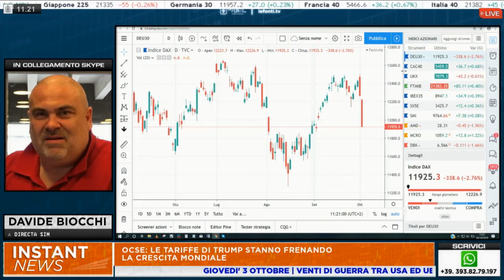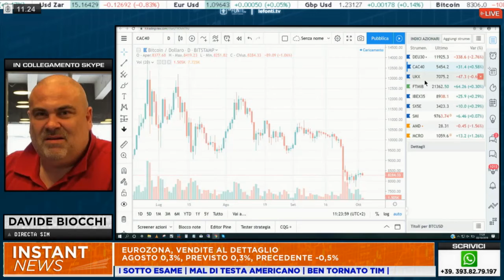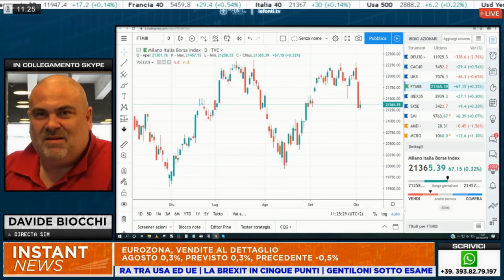Dealing Room con Davide Biocchi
Le analisi di mercato con Davide Biocchi ospite su LeFonti.TV

 3 Ottobre 2019